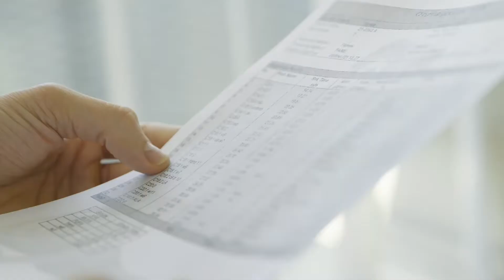タギラス | 優秀品質銅賞 モンドセレクション 2021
ワールドクオリティセレクション2021の期間中、Leo Clie, Inc の タギラス (Tagilas) は名誉ある 優秀品質銅賞 を授与されました。